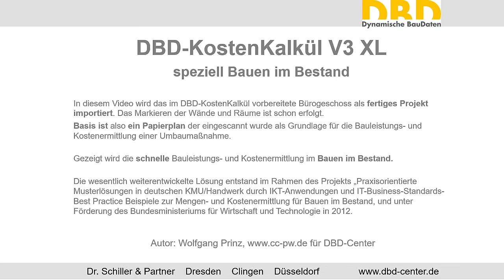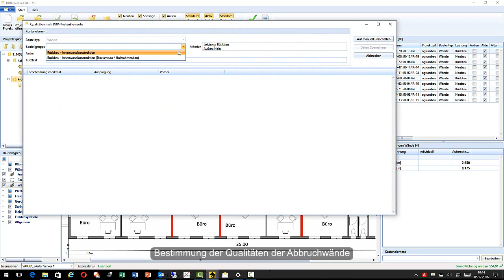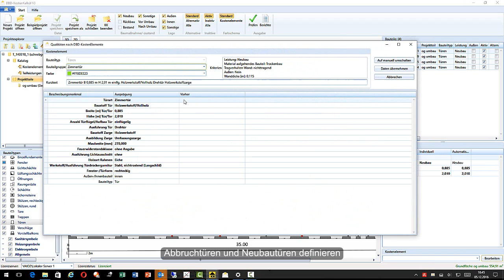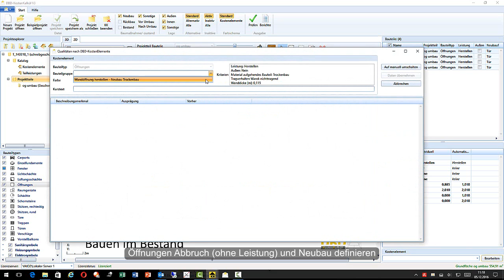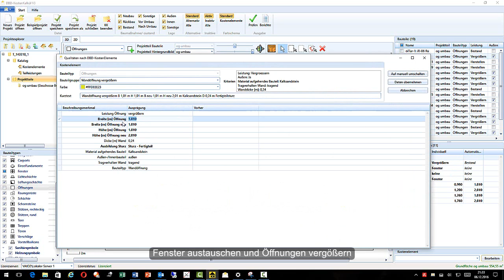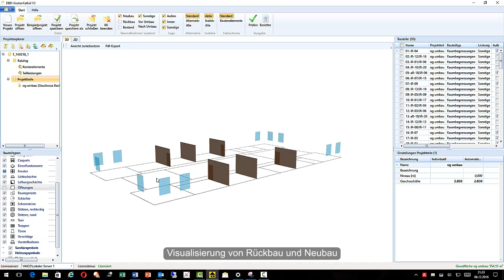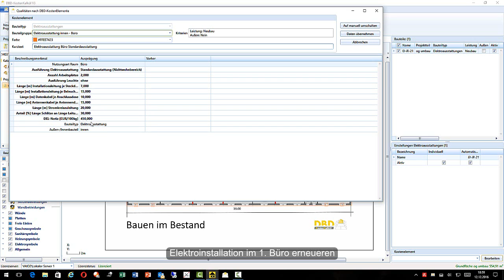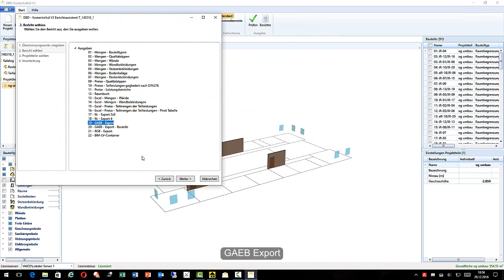DBD-KostenKalkül V3 Bauen im Bestand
Video 5 - Bauen im Bestand mit DBD-KostenKalkül. Auf der Grundlage eines 2D-Planes, aus dem ein BIM Kostenmodell mit Berichten, GAEB-Datei und BIM-LV-Container erzeugt wird.